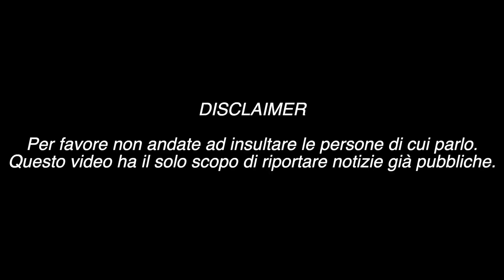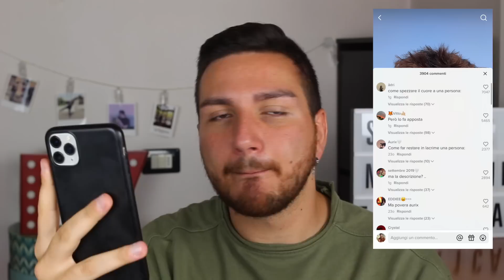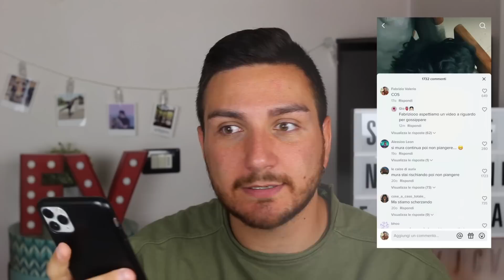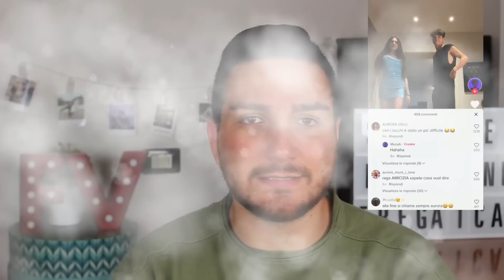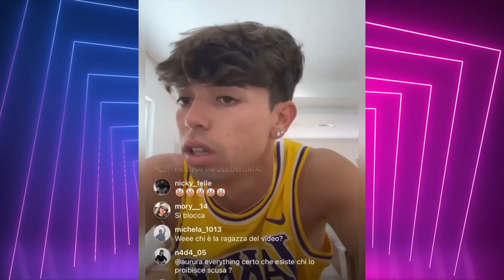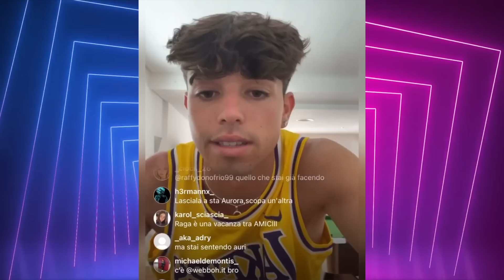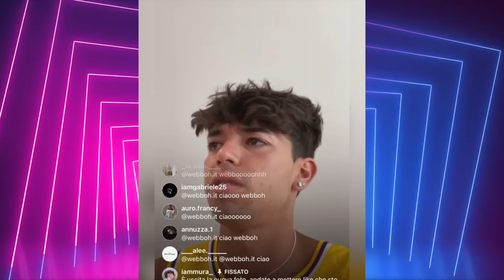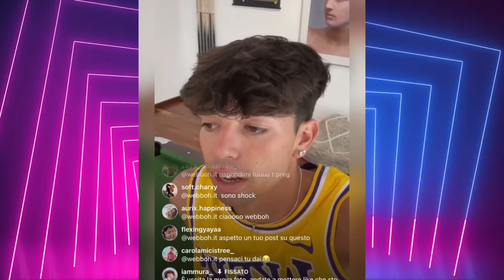TG TOK #226 AURORA BARUTO E MURA SI SONO LASCIATI? LUI BACIA UN’ALTRA RAGAZZA? COSA È SUCCESSO?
Aurora Baruto e Mura si sono lasciati? I due tiktoker non si parlano da tre settimane ma cosa è successo? La loro storia d'amore è finita?